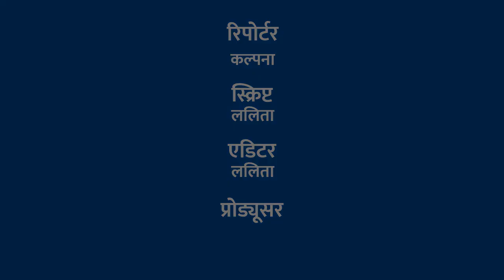बारिश से बर्वाद हुई फसल को लेकर ज्ञापन देने पहुंचे ललितपुर जिले के पाली गाँव के किसान